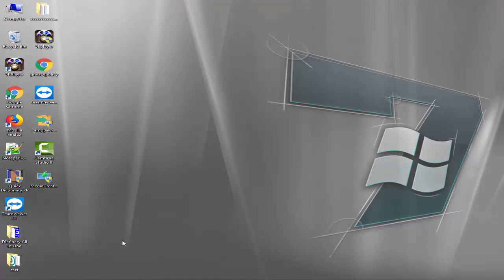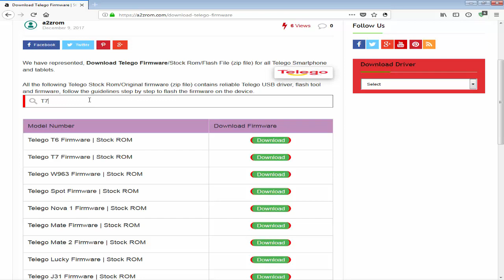Download Telego Stock Rom | Firmware | Flash File for all Models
we have managed to share the Original Telego Stock Rom (firmware) for all the available Telego Devices. We will give you a Firmware, USB Driver and Flash Tool of your Telego.